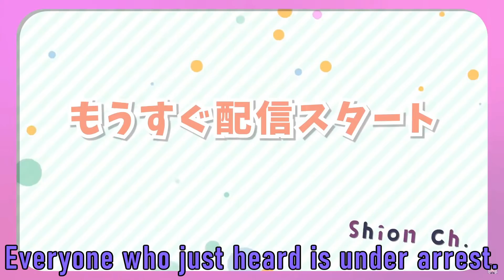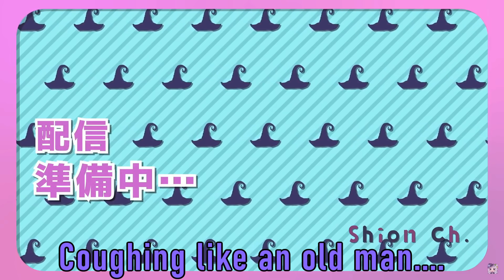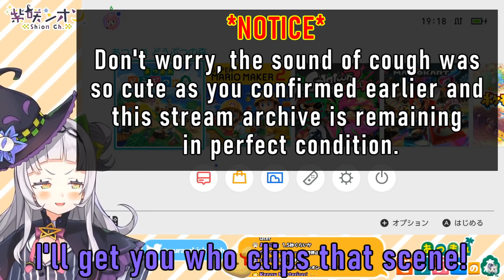Blooper! - Shion vs Clipper [Hololive/Eng Sub]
【あつまれどうぶつの森】みてみてイースター！！島を工事で可愛くする！！【ホロライブ/紫咲シオン】

I'm just a fan of VTuber(Nijisanji, Hololive)
So I'm hoping people overseas to know the charm of them by watching my videos.